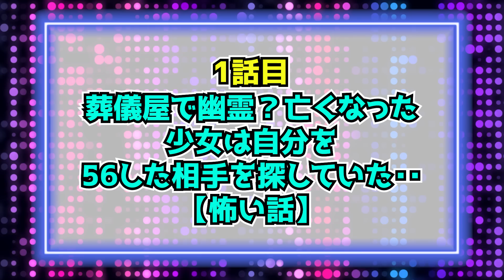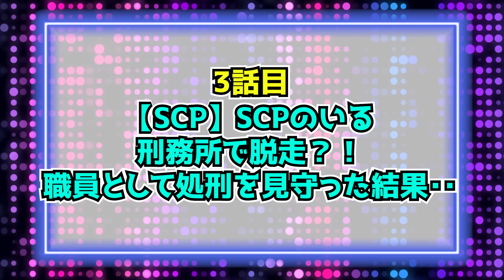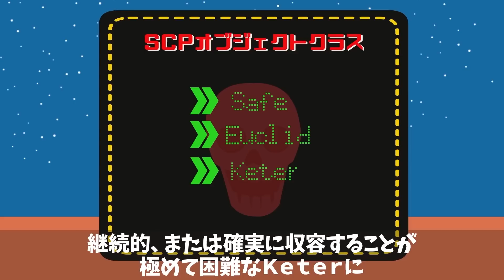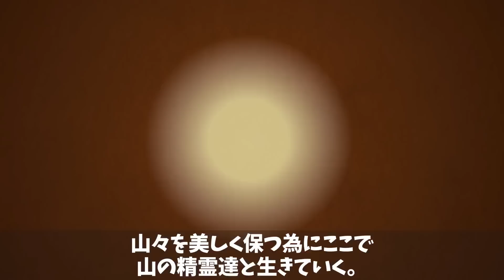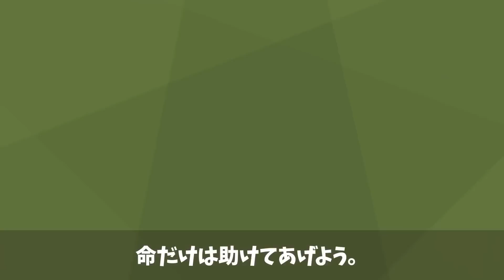「ちょっと待って…噓でしょ？」→葬儀屋で幽霊？この少女、実は…【ホラー/総集編】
「ちょっと待って…噓でしょ？」→葬儀屋で幽霊？この少女、実は…【怖い話/総集編】

2冊目：2021/2/12発売